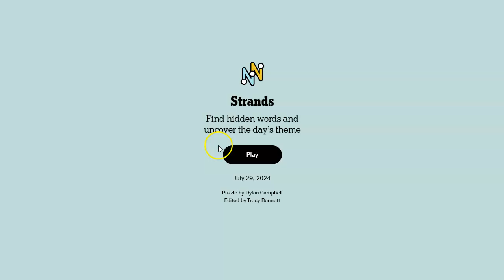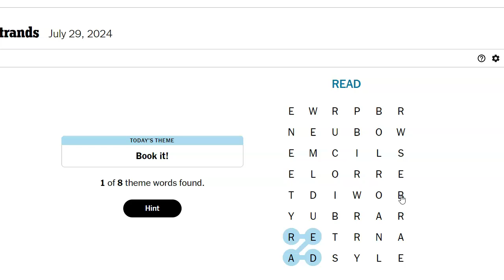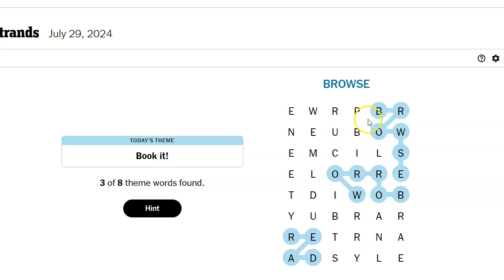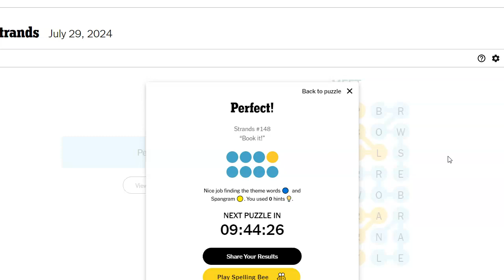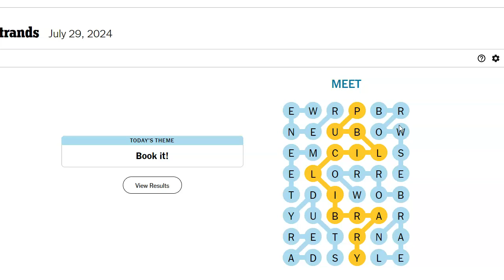Strands Theme of the Day for July 29, 2024: Book it